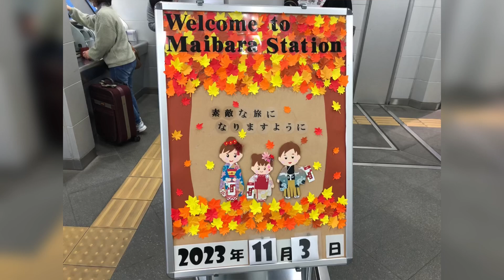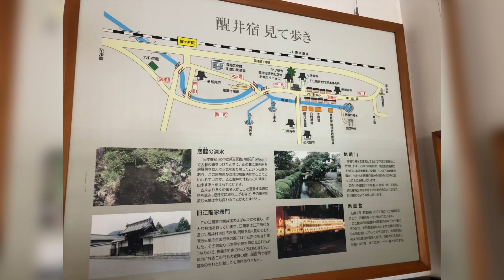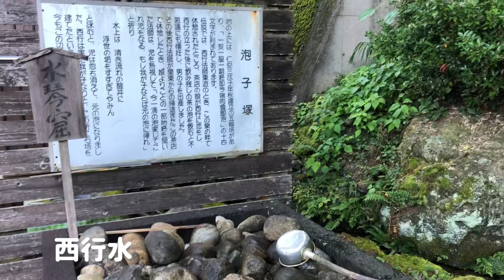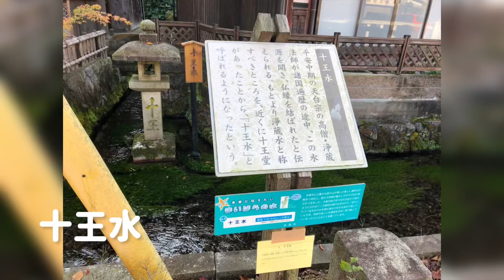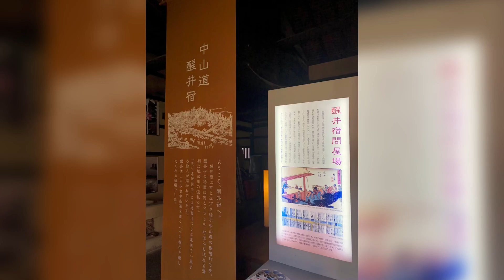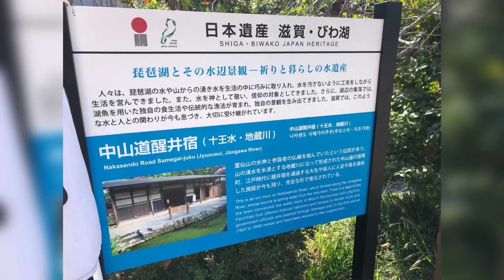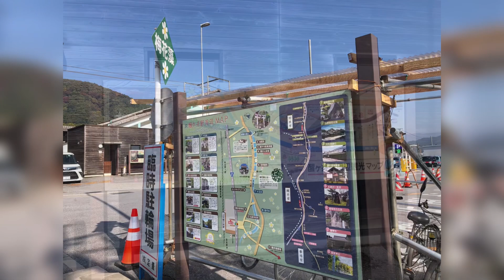滋賀県琵琶湖一周の旅 初日①